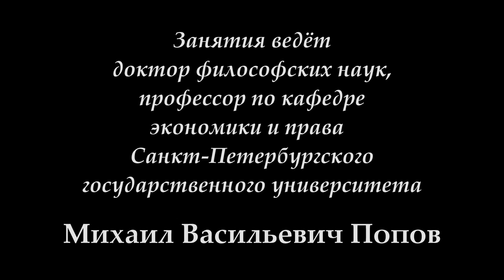К.Маркс и Ф.Энгельс «Немецкая идеология» (2017). 16. «Как анализировать классический текст».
14 апреля 2017 г. под руководством профессора М.В.Попова прошло 16-е занятие "Как анализировать классический текст" по курсу "К.Маркс и Ф.Энгельс "Немецкая идеология". Показано, как В.И.Ленин подходил к анализу важнейших положений, выдвинутых Марксом и Энгельсом.

Веб-сайт

Желающие помочь Фонду Рабочей Академии могут перечислить пожертвования на карту Сбербанка:
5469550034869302